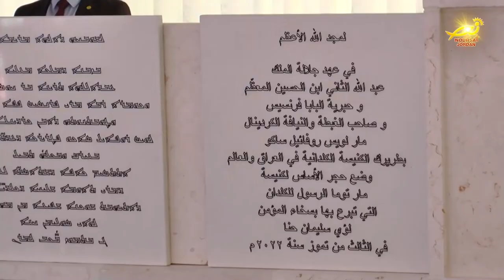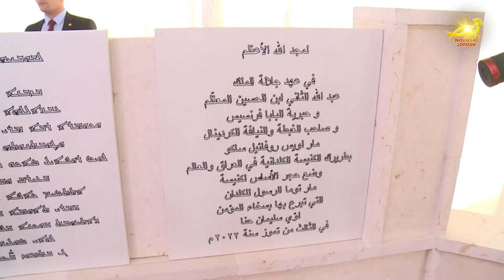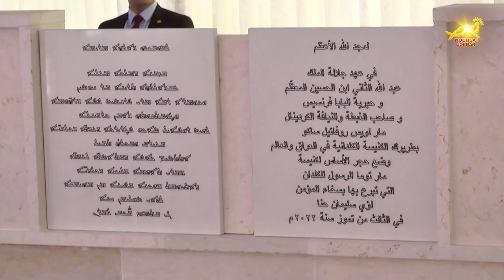البطريرك الكلداني مار لويس ساكو يختتمُ زيارتَه الرعويةَ الى الأردن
اختتم غبطةُ البطريرك الكاردينال مار لويس روفائيل ساكو بطريركُ الكلدانِ في العراق والعالم زيارتَه الرعويةَ الى المملكه / حيث قام خلال الزيارة بترقيةِ الأب زيد حبابه راعي الكنيسةِ الكلدانيةِ في الاردن الى رتبةِ الخور أسقفيه / كما وضع حجرَ الأساس للكنيسةِ الكلدانيةِ الجديدةِ في عمان / بالإضافة الى العديدِ من النشاطات / المزيد من التفاصيل حول هذه الزيارة في التقرير التالي